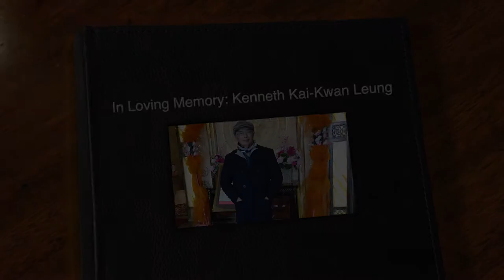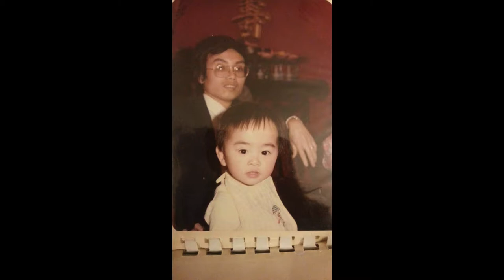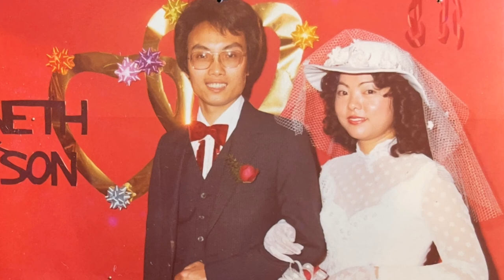Tribute Video for Kenneth Kai-Kwan Leung 梁繼餛 - In Loving Memory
In loving memory of Kenneth Kai-Kwan Leung 梁繼餛. Online Tribute Wall:
SONGS in this Tribute Video:
Above All - Words and Music by Lenny LeBlanc, Paul Baloche (1999, Integrity's Hosanna! Music). Performed by Michael W. Smith.

I Asked the Lord - Words by John Newton (1779). Music, traditional. Public Domain. Performed by Bob Kauflin / Sovereign Grace Music.